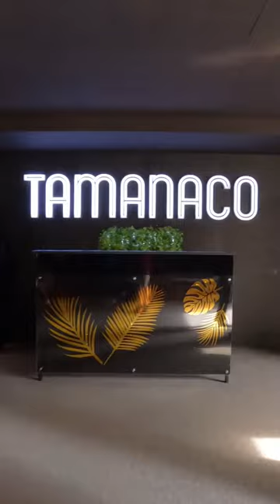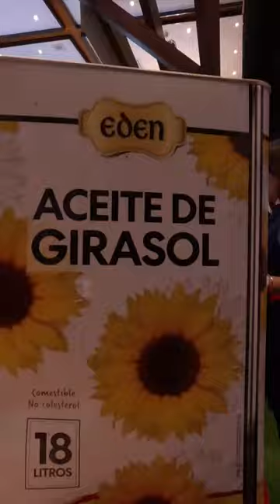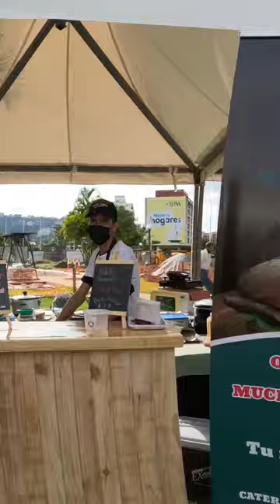Expo Venezuela Gourmet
Así va la @expovenezuelagourmet by @chefluisgourmet en el @hoteltamanaco